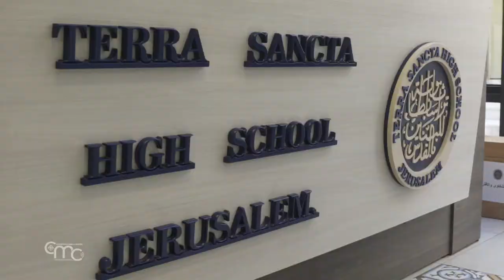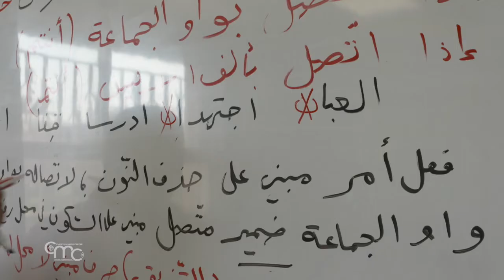Il Coronavirus a Nazareth e in Galilea: cambiamenti…ma anche opportunità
Anche a Nazareth e in Galilea, così come in tutta la Terra Santa, la vita quotidiana ha subìto cambiamenti importanti a causa della diffusione dell’Epidemia di Coronavirus e delle relative misure preventive introdotte dal Ministero della Salute israeliano.